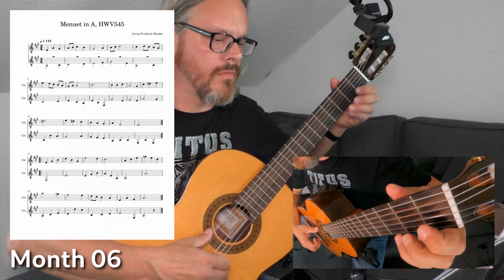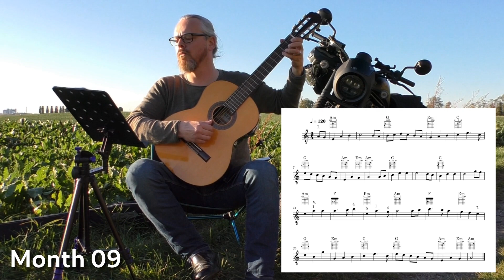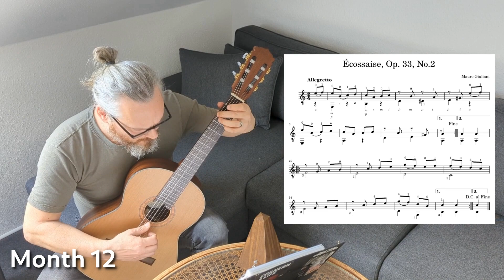Guitar Self Improvement - 1 Year of Learning Classical Guitar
This is my recap after 1 year (12 months (12 x 4 weeks = 48 weeks)) of 20min daily guitar practice.

If you have followed the journey (as in the monthly videos) you know that I am not happy with my progress, but when I was done editing this video I was quite impressed how much I learned.

I still resent how long it takes me to learn a simple piece. It is ~2-4 weeks of practice to play something like Écossaise, Op. 33, No. 2 (Mauro Giuliani) or Lección 70 (Julio Sagreras) "properly". The learning does not feel easy, fluent, I have to force the pieces into my head and fingers. That is kind of a let down, but hey, I am still happy and proud of what I achieved.

I hope you enjoyed the videos. _If_ I continue playing I might upload bits and pieces in the future. Maybe. Right now I fell like taking a break from my strict schedule.

Laters!
Nick

My source material:
Classical Guitar Method – Volume One

My guitars:
Aranjuez A7F and Hanika 50 MC